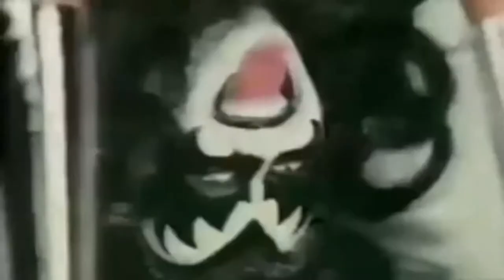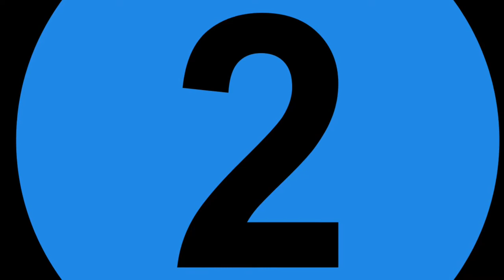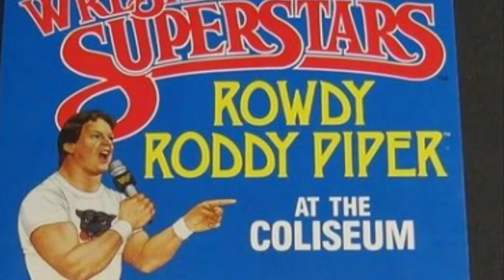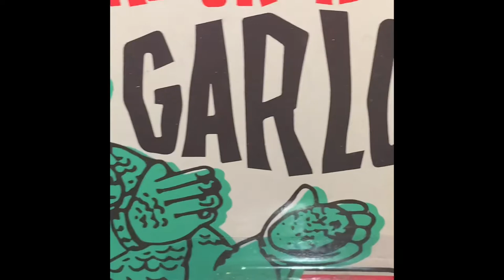My top 5 Vintage Toy Commercials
Remember how exciting it was to see a new toy advert on the TV? I do. Join me for a trip into the past as I share my 5 favourite toy commercials growing up and one I wish I had.

Mysterion is a Canadian mentalist and world famous as part of The Sentimentalists. His collection has been seen on tv shows such as Storage Wars Canada, Extreme Collectors, Collector Showdown: Space TV and in print and online.